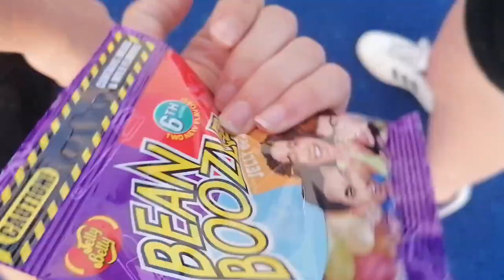SMETÁK ,MOP VELKÝ KAMARÁD l Sh1t Vlog Öland part 3/2